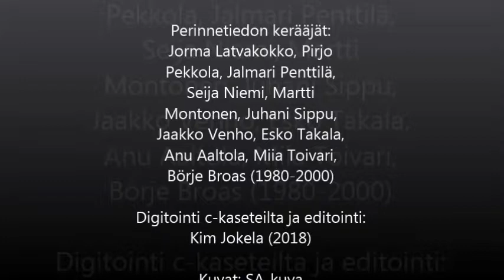Eino Mäkelä, sotaveteraani, Er.Pion.P 14